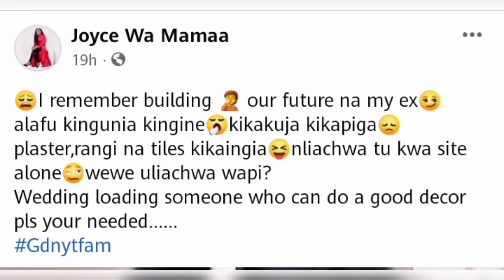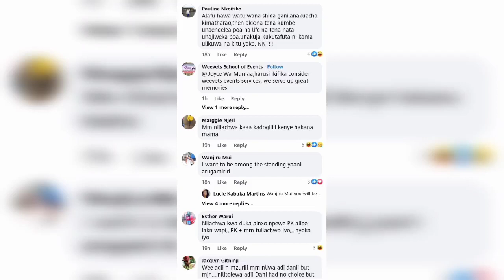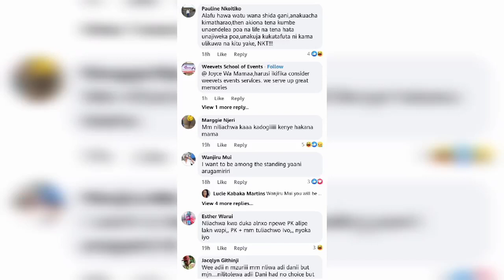JOYCE WAMAMA KÛGA NÎARABANGA UHIKI ~ WEDDING LOADING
Welcome to Kikuyu Community News
For all that is treading in the gikuyu community
For all your Gikuyu Celebrity Gossip
For all Gikuyu Political News
For all Gikuyu Biashara News

Catch Up with your favorite Musician, actor, investor, Tv personalities, Radio Personalities, entrepreneurs, pastors... name them all, from the Gikuyu community!!